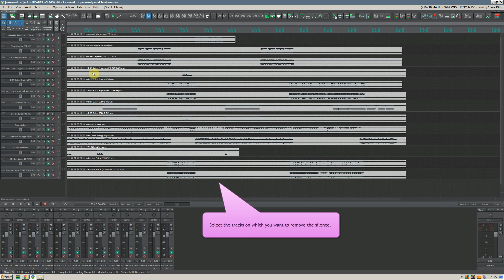Remove Silence on Selected Tracks in Reaper